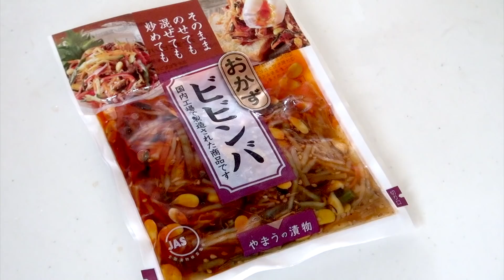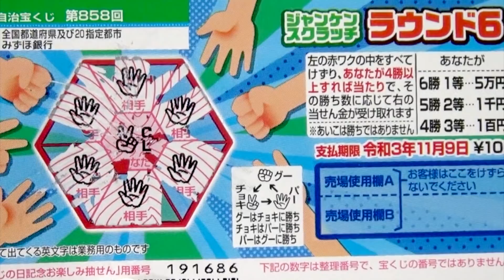【運動会の１日】ビビンバ風おにぎらず♪スクラッチ１等大当たり！！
びっくりしたー！

【お手紙とプレゼントの宛先】
〒107-6228

FOLLOW ME

　　　　　　　　　　　　　　　　　　　　　　　　　　　　　　　Yours truly